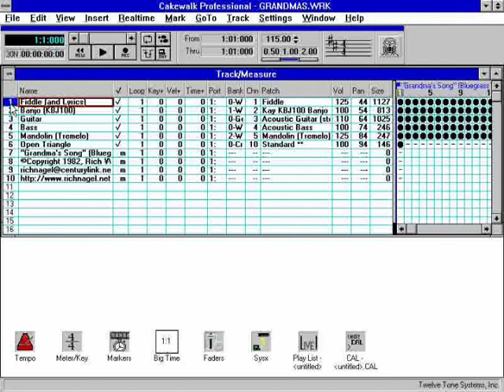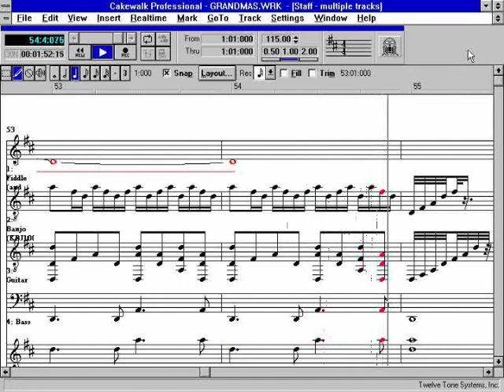Grandma's Song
This was a Country/Bluegrass song that I composed for my Grandmother back in 1982. In 1999 I sequenced the song to a MIDI file using Cakewalk Professional v3.01, and this was the result.

Sarah I. Atha Lewis
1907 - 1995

Lyrics:

There's a woman that lives down yonder,
way down by the holler.
She'll tell you a story about times long ago.
And that woman that lives down yonder,
That woman is my Grandma,
she'll tell you about times way back then.

She'll tell you how lovely
This land used to be.
The forests and the mountains,
what a beautiful sight to see.

Country Love is so nice,
the way life ought to be.
She was born on it, and raised on it,
and she loves everything.